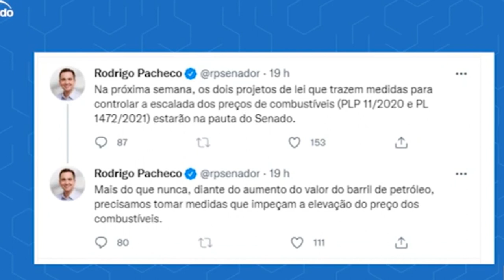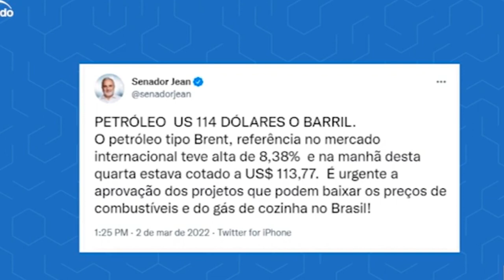PROJETOS SOBRE A REDUÇÃO DE PREÇOS DOS COMBUSTÍVEIS DEVEM SER VOTADOS NA PRÓXIMA SEMANA NO SENADO.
| BRASIL |